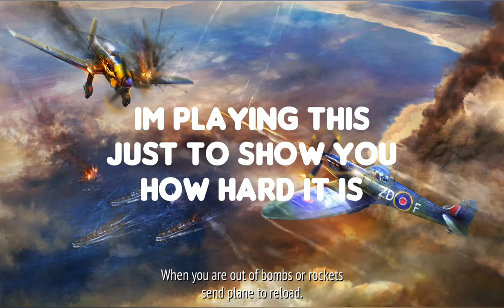[PART 1] Trying My Own Campaign and Its Impossible! | Warplanes WW2 Dogfight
IM TRYING TO KILL ALL SKY ENEMIES BUT ITS SO HARD